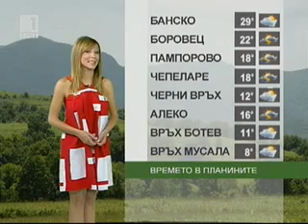BNT Weather forecast Bulgaria - 10.06.2010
Dilyana Andonova (Диляна Андонова)